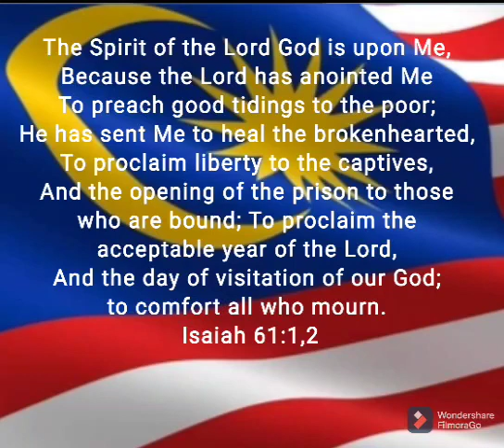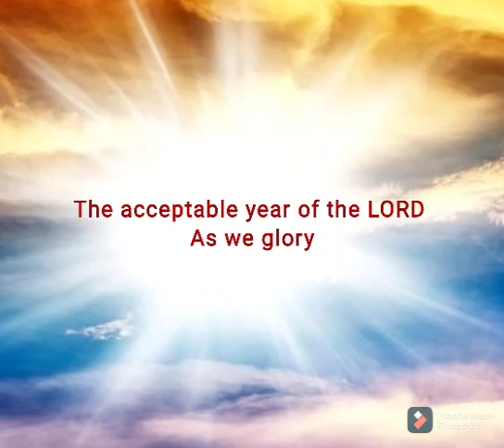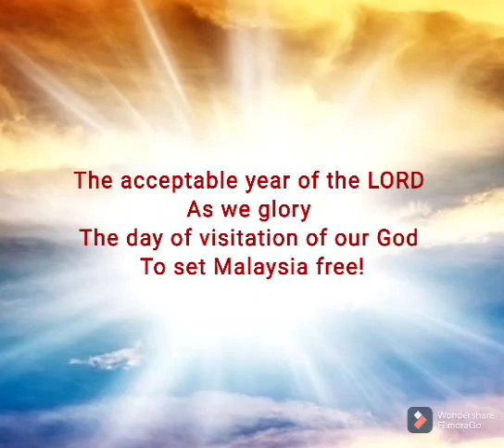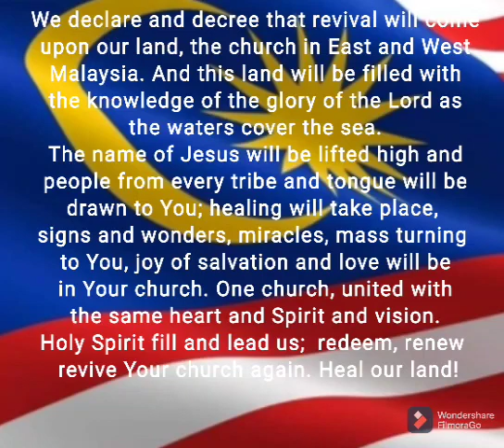Free Malaysia/RAW Acoustic Worship/20 July 21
If we want revival we must hunger and thirst for it. There must be a desperation in preparing and positioning ourselves for the outpouring of the Holy Spirit which will bring revival.
How can a young man stay pure? Only by living in the Word of God and walking in its truth. I have longed for You with the passion of my heart; don't let me stray from Your directions! (Psalm 119:9,10).
God desires for us to be reconciled to Him. He desires for us to be reconciled with each other. God desires for us to reconcile others to Him.
There must be love.
There must be obedience to obey all Your commandments, decrees and regulations that You have given us.
Understand, therefore, that the Lord your God is indeed God.
He is the faithful God who keeps His covenant for a thousand generations and lavishes His unfailing love on those who love Him and obey His commands (Deuteronomy 7:9).
Are we willing to pay the price for revival to come?
Return to Him
Refreshed by Him
Renewed minds
Renewed hearts
Only with yielded hearts can we allow the Holy Spirit to take over.
When our hearts and minds are yielded to the Holy Spirit we will not pray amiss.
The Holy Spirit will lead us from amiss to alignment.

O Lord, lead us, guide us, speak and show us Lord.
Empower us, we pray.

(Isaiah 61:1,2)

The Spirit of the Lord God
is upon Me,
Because the LORD has
anointed Me
To bring good news to the poor
He has sent Me to heal
the brokenhearted, to proclaim liberty
All captives released!

In His authority
Prisoners set free
To those who are bound
To proclaim
The acceptable year of the LORD
As we glory
The day of visitation of our God
To set Malaysia free!

Free Malaysia, Free Malaysia!
Declare, Decree Jubilee!
Arise and shine, Elohim hayyim!

Would I ever bring this nation to the point of birth and then not deliver it? asks the LORD. "No! I would never keep this nation from being born, "says your God (Isaiah 66:9).

So, lift up your heads you gates be lifted up you ancient doors, that the King of glory may come in (Psalm 24:7).

The LORD Almighty - He is the King of glory!